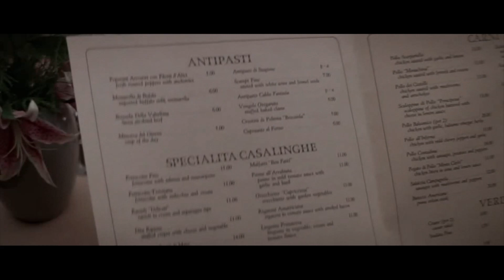Crocodilo Dundee 1986 Trecho dublagem clássica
Uma bela e rica jornalista se apaixona por um caçador de crocodilos que a salva, em plena Austrália. Ele a protege dos perigos da selva e ela acaba levando-o para Nova York. Com Paul Hogan e Linda Kozlowski. Recebeu uma indicação ao Oscar.

Tenho todos os Filmes/Séries deste canal. Não trabalho com vendas e não tenho interesse em trocas